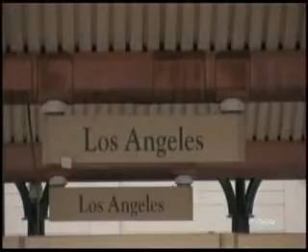TV KANAL 9, NOVI SAD: Šerbedžija u Novom Sadu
Rade Šerbedžije boravio je u Novom Sadu povodom promocije koncerta zakazanog za 26. decembar...